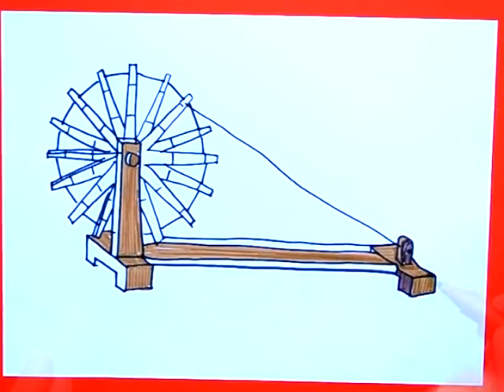Traditional CHARKHA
Short Documentry and programme on charkha its making and working with peer waris shah kalam by BABA GROUP.